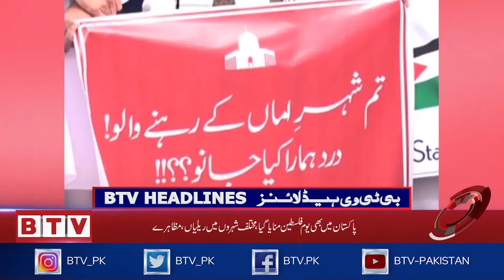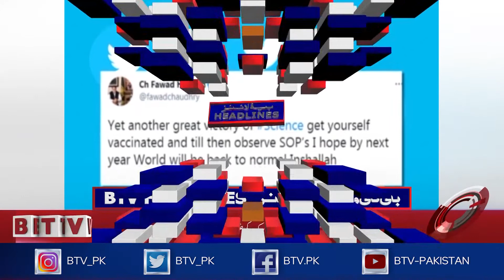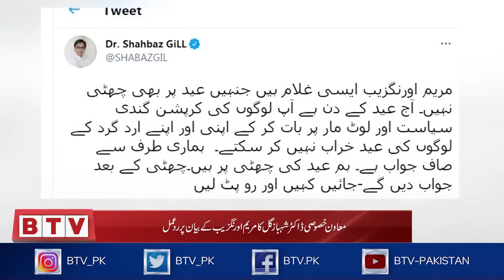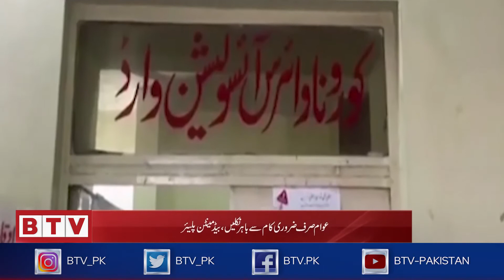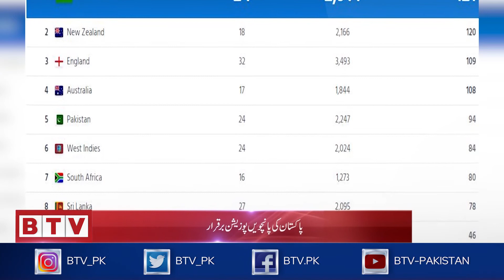BTV Bulletin 2100 PST - 14th May 2021 - BTV​ - Badar​ Television​